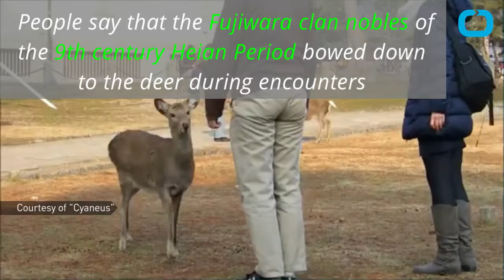Bowing Deer Entertain Visitors in Japan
In Nara, Japan's ancient capital, there is a public park filled with deer that roam freely. And some of them appear to have excellent manners! If visitors bow at them, some of these polite deer typically return the favor, expecting food in return. Nara deer have been seen as messenger of God for more than 1,200 years. Some people say that the Fujiwara clan nobles of the 9th century Heian Period bowed down to the deer during encounters, and the deer, evolving from generation to generation, learned to bow back expecting for food.